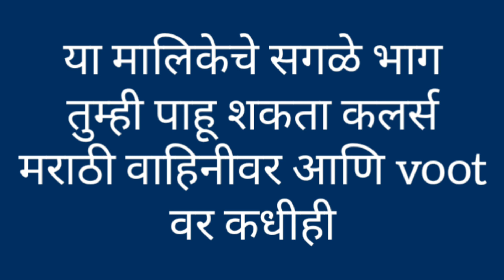Sundara Manamadhe Bharli | 9th Sept Episode Highlight | Colors Marathi | itsmajja